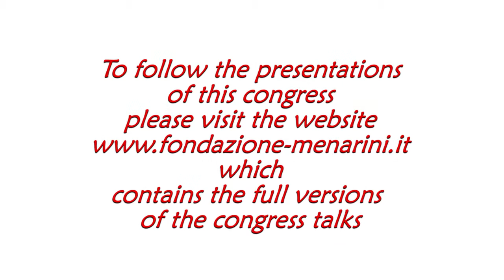Margherita SAVOINI - Deborah PREITI: "Interventi psicoeducativi e Parent Training"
AUTISMO Verso un futuro migliore
ADHD  Quali proposte e  quali interventi?
Genova 24-25 Maggio 2017

Margherita SAVOINI - Deborah PREITI
Genova (Italia)
Interventi psicoeducativi e Parent Training